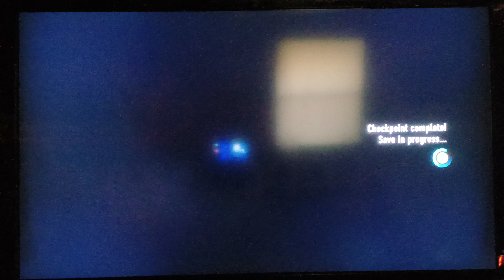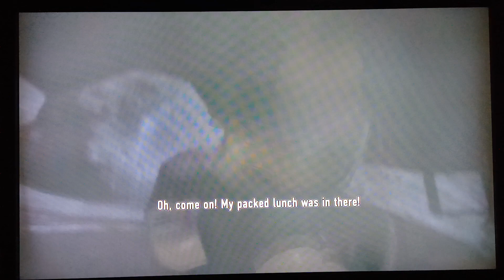Lego City undercover: part 10: chapter 11 -going to the moon 🌝,final battle,Chase vs Rex -game play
autismbatman play Lego City undercover on Nintendo switch

give autismbatman a like, share, and subscribe and give autismbatman a comment below and read the description down below and check out my channel and watch my videos and check out my playlist of my videos and check out my community post and Tell me what you think of my post by giving autismbatman a comment!